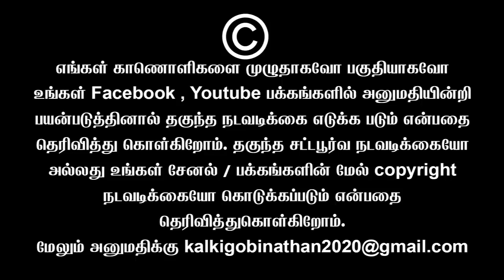குஷ்பூ அக்கா....அய்ய்யோ பாவம் அக்கா நீ| Sundaravalli Latest Speech | Sembulam